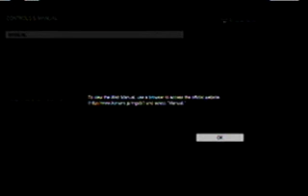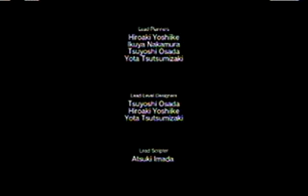Metal Gear Solid 5 The Phantom Pain Playthrough Pt. 2 (PS3)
Things start to pick up rather than just watch snake limp on the ground. :(

I'm on Odysee now!

Like what I make? Free free to pledge!

Bitcoin Address: 1JVkpnMnfdXQ1ekMGtfaMPL91kDpJ5V2aK

I'm on Bitchute now!